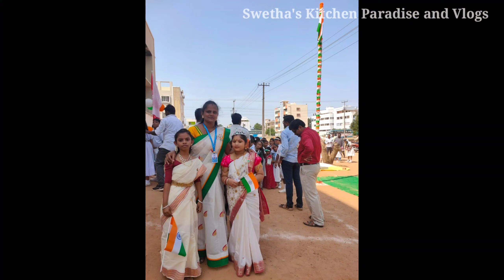77వ స్వాతంత్ర్య దినోత్సవ వేడుకల్లో భరతమాత గురించి చిన్నారులు పాడిన పాట || Independence day 2023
In this video I'm showing a song sang by children about Bharatha matha on the occasion of 77th Independence day celebrations in school.